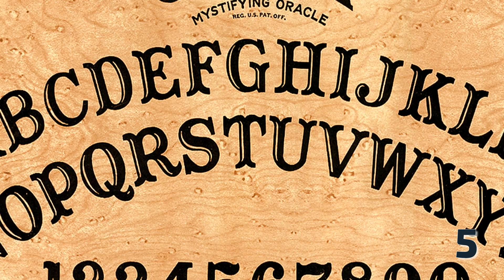7 Facts about Maryland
In this video you can find seven little known facts about Maryland.

More information about the video content bellow:
1. The colony of Maryland was founded by Sir George Calvert, also known as Lord Baltimore, in 1632. One of the original Thirteen Colonies, Maryland is considered to be the birthplace of religious freedom in America, when it was formed by George Calvert in the early 17th century as an intended refuge for persecuted Catholics from England. George Calvert was the first Lord of Baltimore and the first English proprietor of the then-Maryland colonial grant. Maryland was the seventh state to ratify the United States Constitution, and played a pivotal role in the founding of Washington, D.C., which was established on land donated by the state.

2. Calvert left his stamp all over the territory, from the state flag that includes his family colors to the city of Baltimore itself. The state seal of Maryland was taken from the Lord Baltimore’s family crest. As such, it includes his weird family motto: Fatti Maschii, Parole Femine. Literally translated, this means “Manly deeds, womanly words”—a statement that doesn’t really go over too well these days. Maryland tourism information often rephrases the motto as “Strong deeds, gentle words,” which seems to miss the point. Historians and translators have condemned the motto as “sexist in any language,” and note that “traditions can become embarrassing.”

3. Maryland is technically a part of the South. The Mason-Dixon line cuts right between Maryland and Pennsylvania, which didn’t seem like a big deal until the Civil War broke out. As a border state, Maryland’s loyalties were divided. Most citizens supported the Union, although a good number went to fight for the Confederacy.

4. Maryland’s state anthem is really something to behold. The song, which is sung to the tune of “O, Tannenbaum,” was written by a Confederate sympathizer during the Civil War and is essentially one long, bitter rant against Abraham Lincoln and the North. There’s no room for misinterpretation here: the lyrics call Lincoln a “tyrant” and the Union “Northern scum.” And there’s no arguing that it was just picked at a bad time; “Maryland, My Maryland” wasn’t named the state song until 1939.

5. The first Ouija board was invented in Baltimore in an apartment that is now a 7-Eleven. Creator Elijah Bond and medium Helen Peters asked the “talking board” what it wanted to be called. “O-U-I-J-A,” the board allegedly replied. Bond’s bond with his creation was so strong that it followed him into death; there’s a Ouija board engraved on the back of his tombstone.

6. As is the case in most states, the most well know city is not its capital. In this case, Baltimore is not the capital city of Maryland. That honour goes to Annapolis, a city of less than 40,000 people. To be fair, this city was designated as a temporary capital of the entire United States, between 1783 and 1784. Baltimore on the other hand is much larger, with a population of 620,000 people, almost as big as Washington D.C.

7.  The most famous Maryland island may be Assateague, where herds of feral ponies have lived for hundreds of years, eating dune grass and drinking pond water. Whether the animals are true ponies or small, strange horses is up for debate, but everyone can agree that they’re great.

Intro Creator:
Pushed to Insanity